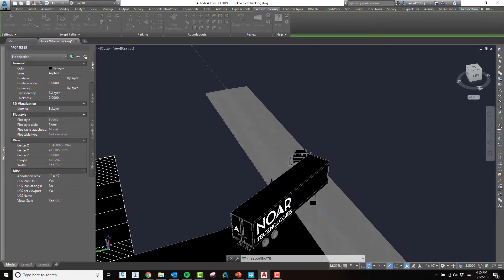Vehicle tracking 3D simulation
This video shows the possibilities of custom vehicles and 3D visualization.